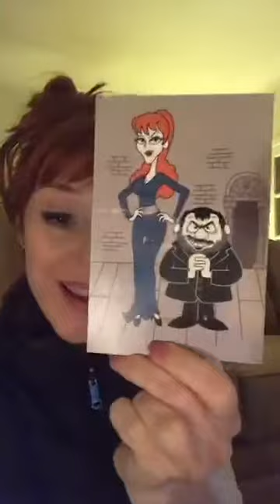Facebook Ruth 18.05.17